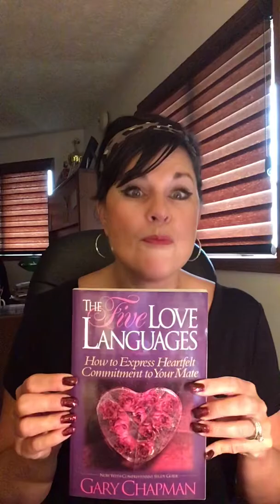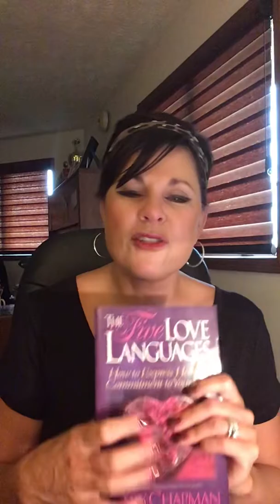The Five Love Languages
A great activity for your family during the COVID19 pandemic.